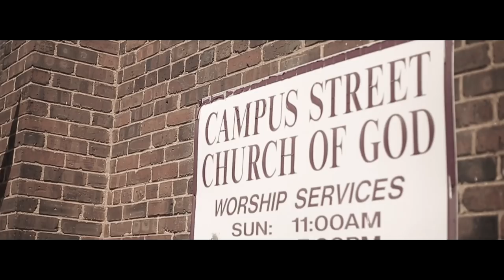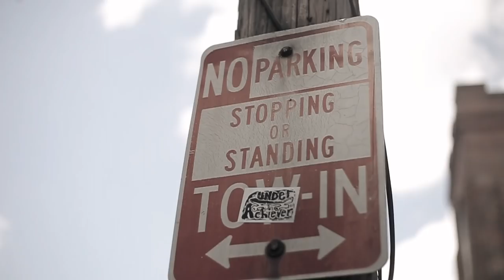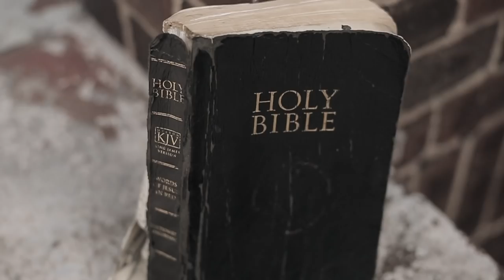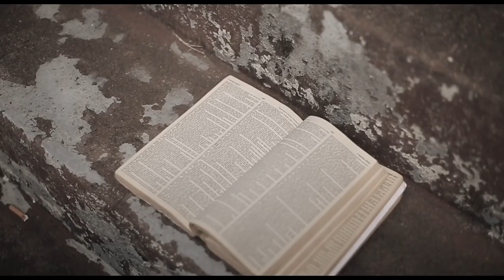Scrilla Ft. Anthony Hamilton - Mutulu Shakur